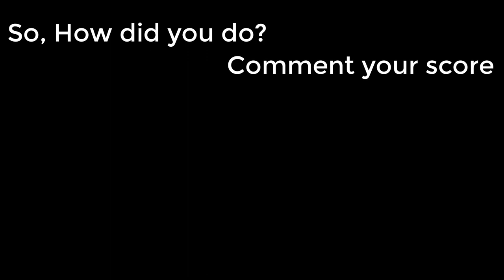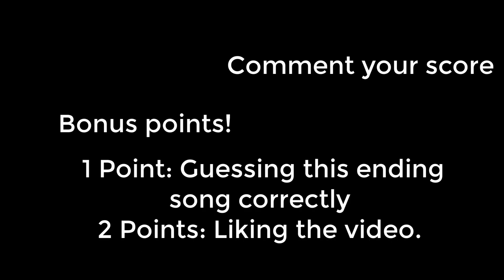Do you know Video Game Music? Vol. 1 | Guess the Song!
1 Point for the right game/series
1 Point for the right song name/ area where it plays
Mario RPG remake, can you believe it? I've never been more hyped!